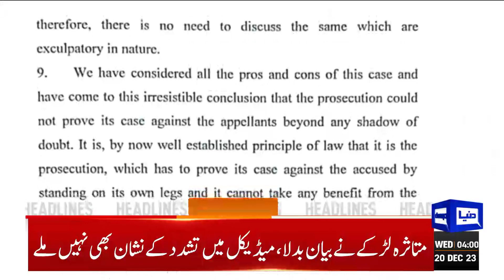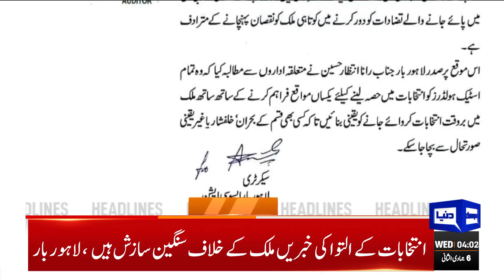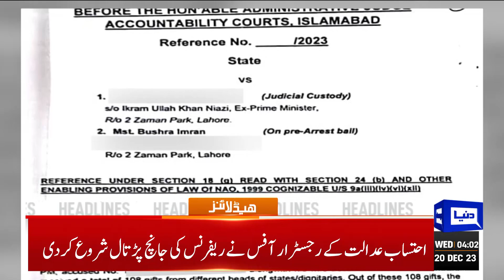Election Commission | Dunya News Headlines 04:00 AM | 20 Dec 2023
Won't allow anyone to delay or derail elections: Supreme Court

Earthquake kills at least 111 in northwestern China

US supports free, fair elections in Pakistan: State Dept spox

I was sentenced only to install a 'selected person': Nawaz Sharif

PPP will surprise everyone if provided level playing field: Bilawal

Sarfraz Bugti joins PPP

US urges Israel to do more to protect civilians in fight against Hamas

Middle East Conflict Latest Update